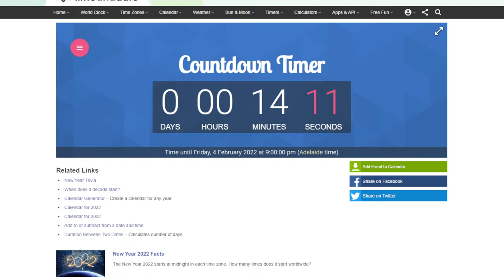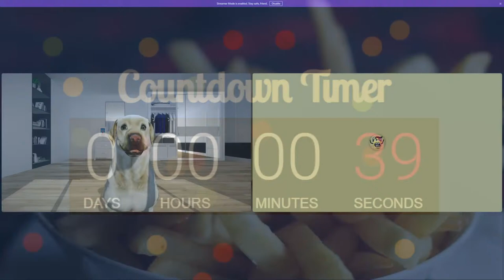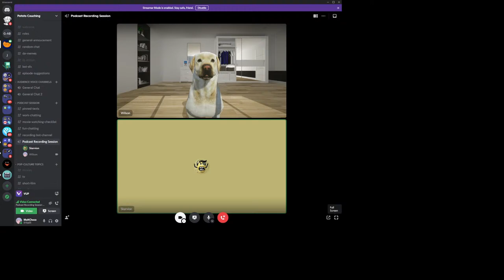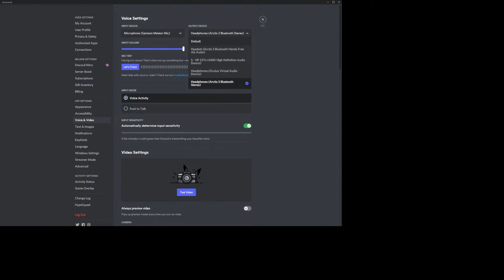10. Photocopier (2022) Movie Podcast | 𝓟𝓸𝓽𝓪𝓽𝓸 𝓒𝓸𝓾𝓬𝓱𝓲𝓷𝓰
WARNING: Our podcast contains SPOILERS

A young Indonesian university student found herself caught up in a unfortunate scandal and has to retrieve her scholarship before it's too late.